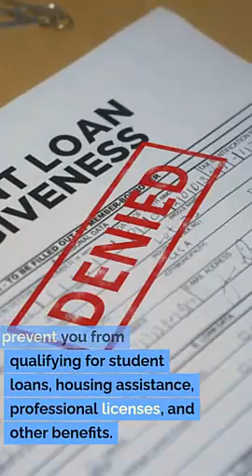Record Expungement Lawyer Roosevelt UT Clean Record Law